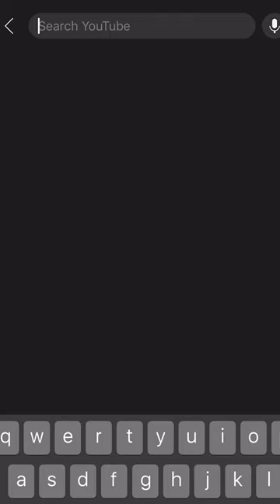Reality of bullet train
What is status of Mumbai-Ahmedabad bullet train?
What happened to Indias bullet train?
why bullet train is bad for India ?
When will bullet train begin their trial?
work progress in Mumbai Ahemdabad Bullet train?
The Mumbai-Ahmedabad route is the country's only approved High-Speed Rail project. The Japanese government is assisting with the project's execution. Railway ministry said that more than ¼ the overall work is completed.

The Mumbai-Ahmedabad bullet train project, which is anticipated to be delayed by four years from its original deadline of December 2023, has 26% of the work finished, railways minister informed.

Rail ministry stated that in Mumbai-Ahmedabad bullet train project, 37.64 Km girders to support the structure had been launched.(National High Speed Rail Corporation Limited/ Representative Image)

Sharing the update on Twitter, the ministry said that there is 26.33 per cent overall physical progress as on February 28, 2023. It mentioned that Maharashtra had completed 13.72 percent of the overall work. Gujarat, on the other hand, had finished more than 52 per cent of the civil work and has a current completion rate of 36.93 per cent overall.

According to the Railways Ministry, piling work on a 257.06 km stretch had been completed, while pier work had been completed up to 155.48 km. It also stated that 37.64 Km girders to support the structure had been launched.